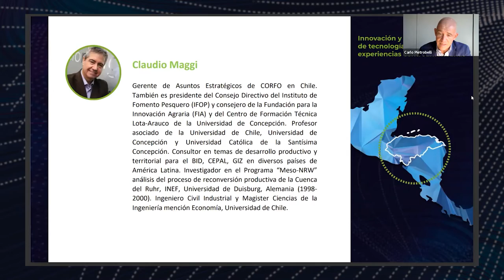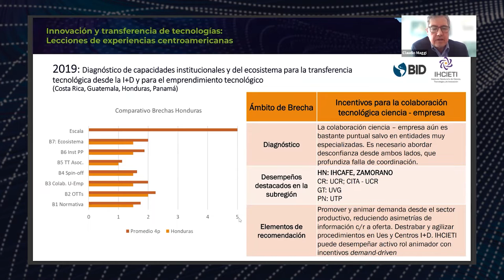Innovación y transferencia de tecnologías: Lecciones de experiencias centroamericanas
El acceso a nuevas tecnologías y una mejor gestión y uso de tecnologías ya existentes pueden aportar al desarrollo sostenible de las MIPYMEs en América Latina. Esto implica, por un lado, fortalecer las capacidades de absorción y gestión tecnológica de las empresas y, por otro, la existencia de redes o plataformas que faciliten el acceso al conocimiento y empaqueten soluciones tecnológicas adecuadas. Ejemplos exitosos incluyen las políticas de extensionismo agrícola frente a los nuevos desafíos del cambio climático y sus efectos, los desarrollos biotecnológicos y la “Agrotech” aplicados al agro.

Este es el segundo de una serie de 5 webinars en desarrollo productivo y competitividad en Honduras organizado por la División de Competitividad, Tecnología e Innovación del BID en alianza con la Universidad de Naciones Unidas UNU-MERIT y la Cátedra UNESCO sobre “Políticas de Ciencia, Tecnología e Innovación para el Desarrollo Sostenible de América Latina”.

Invitado especial: Claudio Maggi, Gerente de Asuntos Estratégicos de CORFO en Chile. También es presidente del Consejo Directivo del Instituto de Fomento Pesquero (IFOP) y consejero de la Fundación para la Innovación Agraria (FIA) y del Centro de Formación Técnica Lota-Arauco de la Universidad de Concepción. Profesor asociado de la Universidad de Chile, Universidad de Concepción y Universidad Católica de la Santísima Concepción. Consultor en temas de desarrollo productivo y territorial para el BID, CEPAL, GIZ en diversos países de América Latina. Investigador en el Programa “Meso-NRW” análisis del proceso de reconversión productiva de la Cuenca del Ruhr, INEF, Universidad de Duisburg, Alemania (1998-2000). Ingeniero Civil Industrial y Magister Ciencias de la Ingeniería mención Economía, Universidad de Chile.

Moderador: Carlo Pietrobelli, profesor y asesor de políticas sobre innovación y desarrollo industrial y política. Actualmente ocupa una Catedra UNESCO sobre “Políticas de Ciencia, Tecnología e Innovación para la sostenibilidad en América Latina” en la Universidad de Naciones Unidas UNU-MERIT, Maastricht, Holanda, y es Profesor de Economía del Departamento de Economía de la Universidad Roma Tre, Italia, donde fue Decano. Durante 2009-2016 fue Economista Líder del Banco Interamericano de Desarrollo.